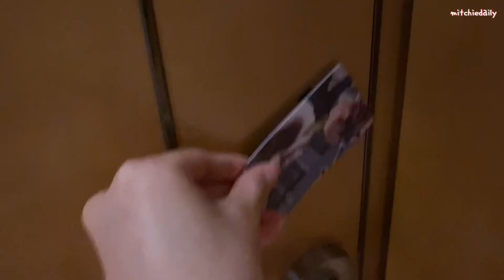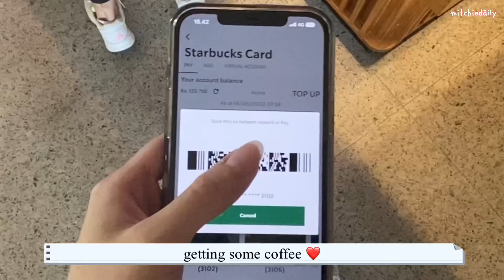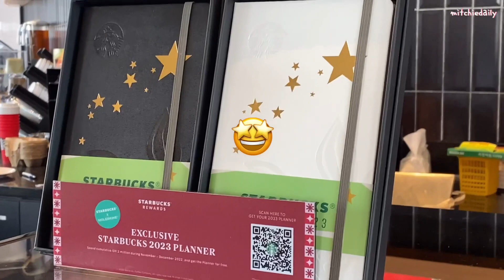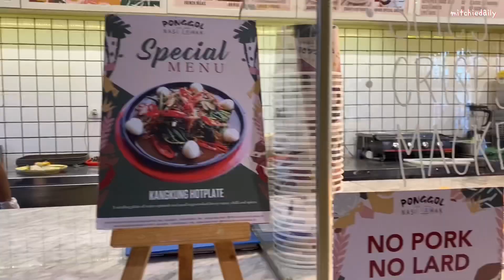Weekend vlog : buffet lunch at Westin, getting starbucks, unboxing Dior makeup [michi vlog]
Hey heyy this week i had a staycation at Westin Hotel and a buffet lunch with my friends! Also open up some packages that have been waiting to be opened!

- Dior Forever Liquid lipstick #100
- MyDahlia Chesnut blackhead stick
- I Am Addicted Marble Soap Bar in Musk
- Cardigan set ig @curatedbymonica
- Chanel Bag Makeup